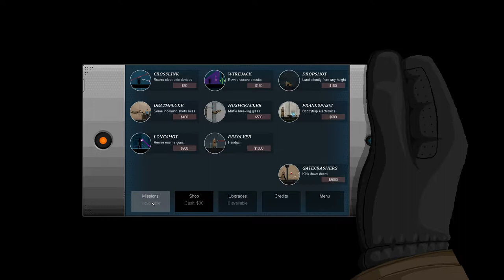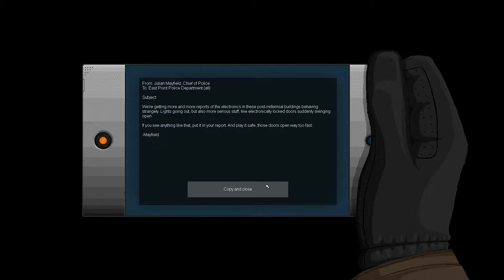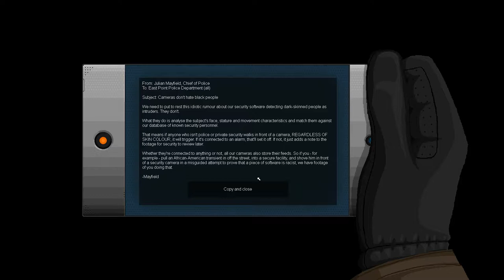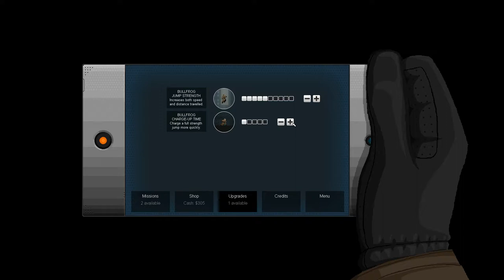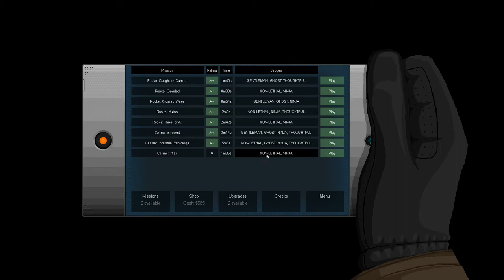Let's Play Gunpoint (1/3) - New Pants!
Today we play a game about a spy for hire who just got himself a new pair of pants to try out.